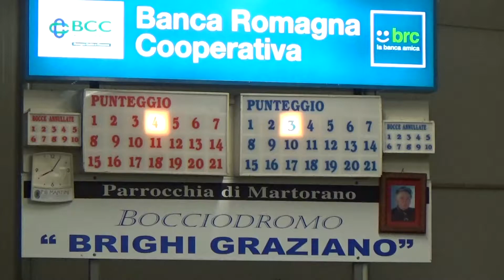06R 03V 00005